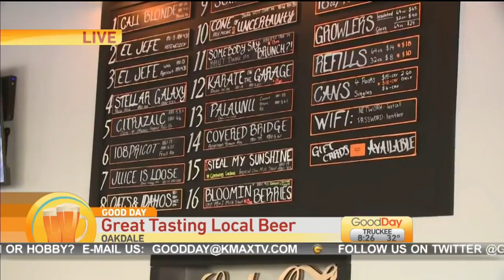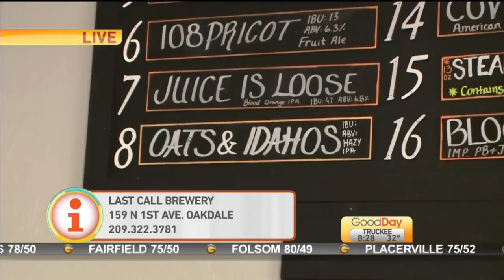Great Tasting Local Beer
Alan Sanchez is continuing the birthday festivities and checking out a locally owned business that is sharing their passion for craft beer with the community!